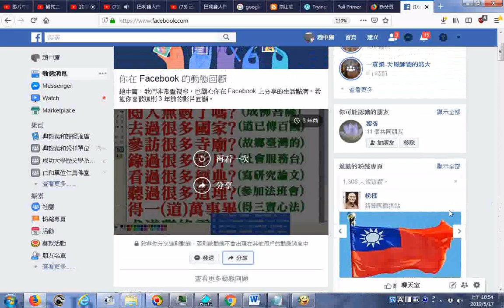勸人求孔孟聖道三寶心法